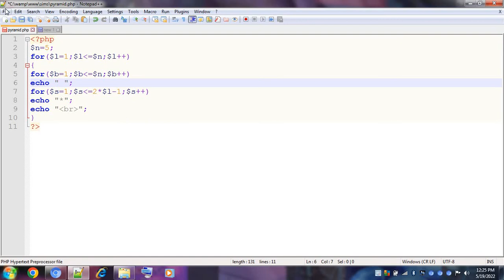Triangle Pyramid PHP Part 3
Keywords meaning:
1. PHP : The full form of PHP is Hypertext Preprocessor
2. $ : the normal variable with the name x that stores any value like string, integer, float, etc.
3. &nbsp : A commonly used entity in HTML is the non-breaking space: &nbsp; A non-breaking space is a space that will not break into a new line. Two words separated by a non-breaking space will stick together (not break into a new line).
4. Echo : The echo is used to display the output of parameters that are passed to it. It displays the outputs of one or more strings separated by commas. The print accepts one argument at a time & cannot be used as a variable function in PHP.
5. For : PHP for loop can be used to traverse set of code for the specified number of times.